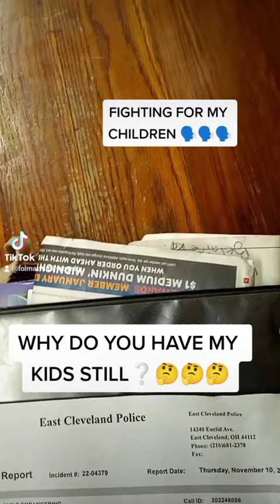You had my kids in a place while they were getting abused an neglected,( the younger three)🥺🥺🥺😣😣😔😔